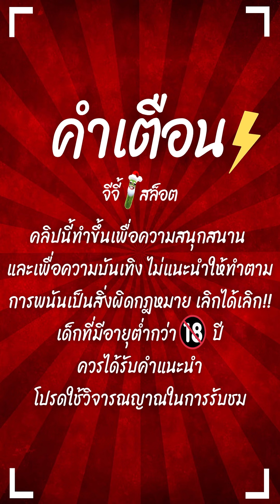สล็อตPG | Lucky Neko | สล็อตแมวทอง | มาเต็มจอ !!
Lucky Neko : สล็อตPGแมวทอง สล็อตทุนน้อย สล็อตแตกง่าย สล็อตพีจี !!
สล็อตเว็บตรงแตกง่าย สล็อตpgล่าสุด สล็อตแมวทองล่าสุด

กันอีกเช่นเคยนะครับผม วันนี้จะมาปั่น สล็อตแมวทองทุน100 มาเต็มจอ !!

00:00 intro
00:25 เริ่มเกมสล็อต
01:01 สล็อตpg
08:15 ช็อตเด็ด
15:29 จบเกมสล็อต